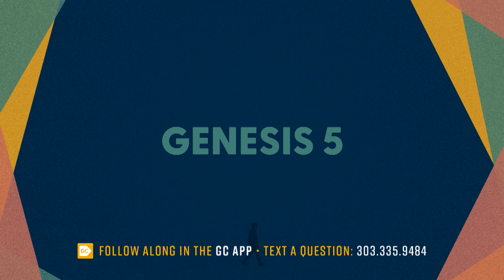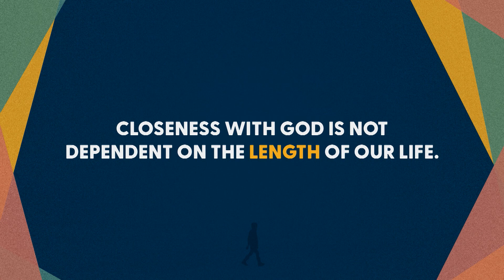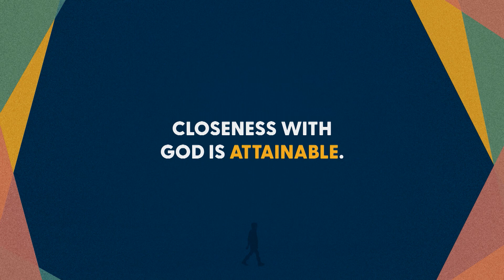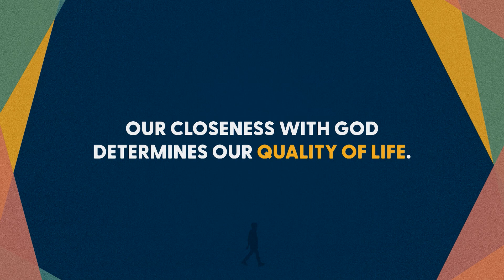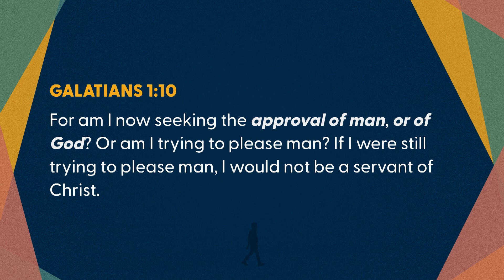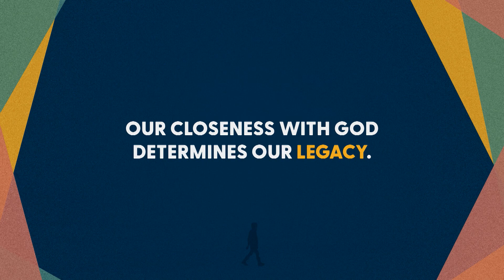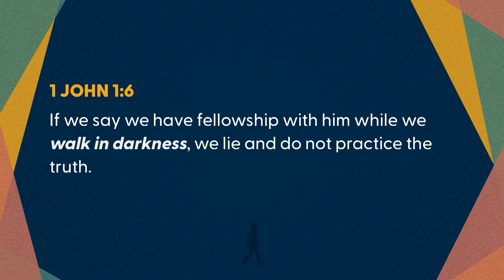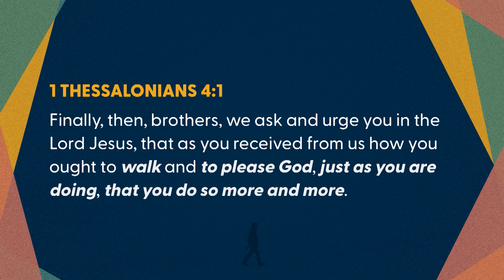The Joy of Walking with God